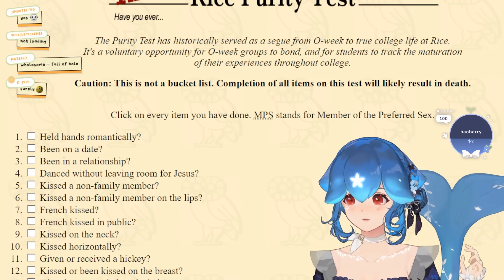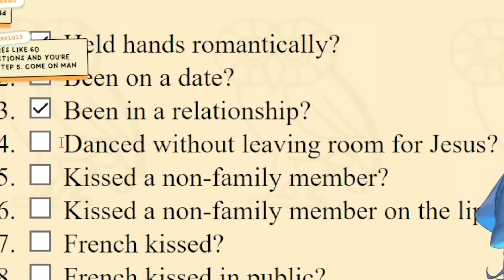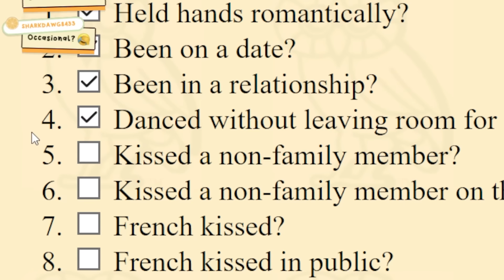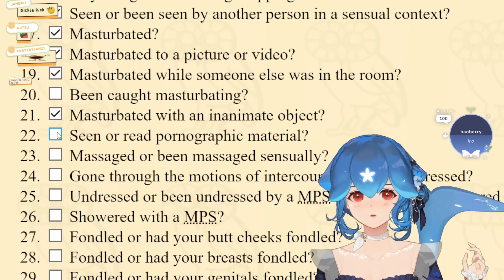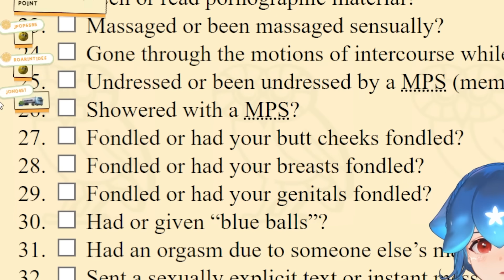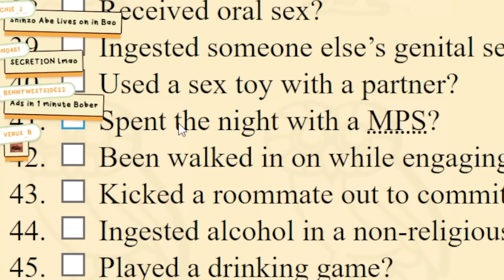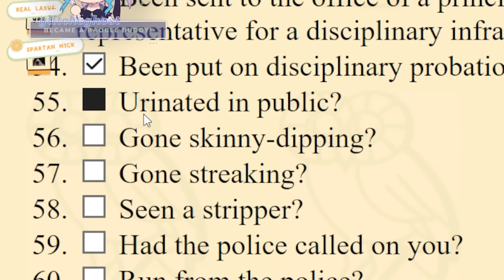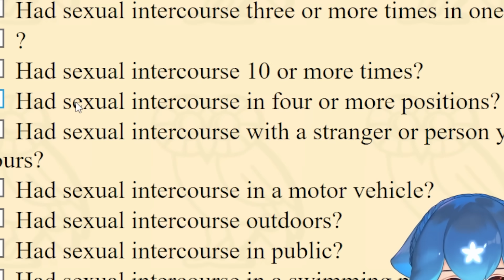Bao takes The Rice Purity Test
🌊 Channels: 🌊